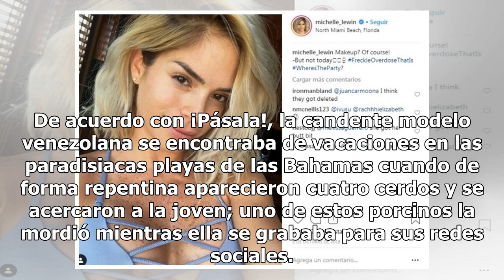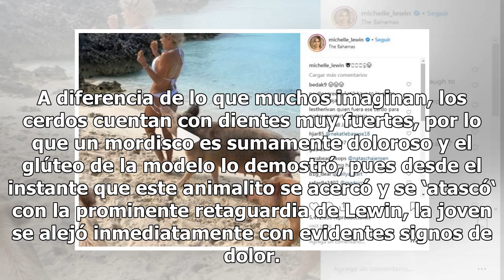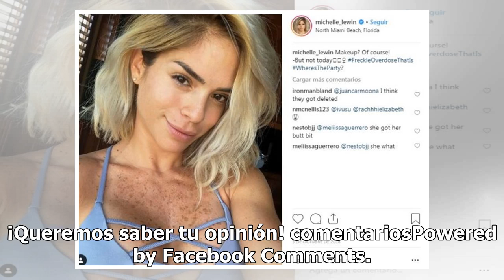Modelo se pasea en tanga y cerdo se atasca con su glúteo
El mundo animal nunca deja de sorprender y en esta ocasión quedó claro que en algunas ocasiones tienen ‘buenos gustos’, pues un cerdo robó cámara en las redes sociales después de morder el glúteo de la sensual modelo venezolana Michelle Lewin. De acuerdo con ¡Pásala!, la candente modelo venezolana s...